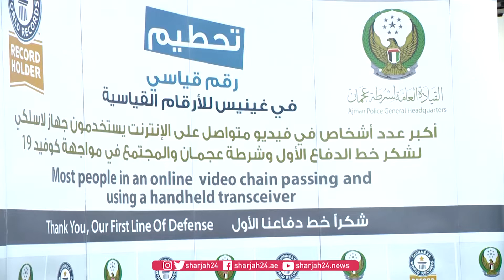شرطة عجمان تحطم رقماً قياسياً عالمياً بموسوعة غينيس